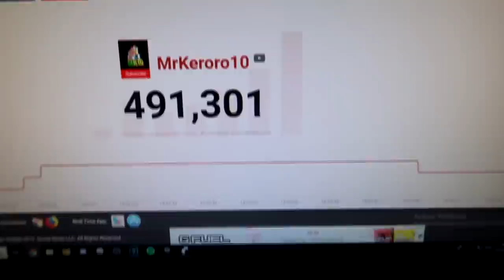MI VICTORIA 2500 en FORTNITE *ULTIMA KILL A TRAMPA*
CÓDIGO KERORO en la tienda de FORTNITE